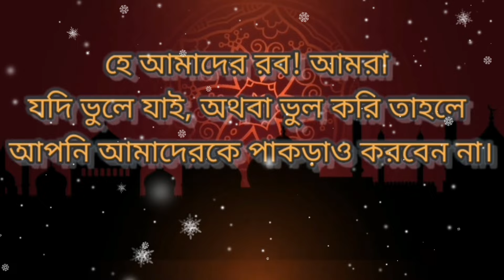সূরা বাকারার শেষ দুই আয়াত । Last to verses of surah Baqarah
সুরা বাকারা। পবিত্র কোরআনের দ্বিতীয় সুরা। এ সুরার শেষ দুটি আয়াতের রয়েছে বিশেষ ফজিলত ও তাৎপর্য। রাসুলুল্লাহ (সা.)-কে এক ব্যক্তি জিজ্ঞেস করেছিলেন, হে আল্লাহর রাসুল (সা.), কোরআনের কোন সুরা সবচেয়ে বেশি মর্যাদাবান? তিনি বললেন, সুরা এখলাস। এরপর আবার বললেন, কোরআনের কোন আয়াতটি মর্যাদাবান? তিনি বললেন, আয়াতুল কুরসি। এরপর আবার বলেন, হে আল্লাহর নবী, আপনি কোন আয়াতকে পছন্দ করেন, যা দ্বারা আপনার ও আপনার উম্মত লাভবান হবে। নবীজি (সা.) বললেন, সুরা বাকারার ২৮৫-২৮৬ নম্বর শেষ দুটি আয়াত। জুবাইর ইবনু নুফাইর (রা.) থেকে বর্ণিত। রাসুলুল্লাহ (সা.) বলেছেন, ‘সুরা আল-বাকারাকে আল্লাহ তাআলা এমন দুটি আয়াত দ্বারা শেষ করেছেন, যা আমাকে আল্লাহর আরশের নিচের ভান্ডার থেকে দান করা হয়েছে। তাই তোমরা এ আয়াতগুলো শিখবে। তোমাদের স্ত্রীদেরও শেখাবে। কারণ এ আয়াতগুলো হচ্ছে রহমত, (আল্লাহর) নৈকট্য লাভের উপায় ও (দীন দুনিয়ার সকল) কল্যাণলাভের দোয়া।’ [মিশকাতুল মাসাবিহ: ২১৭৩] বদরি সাহাবি আবু মাসউদ (রা.) থেকে বর্ণিত। রাসুলুল্লাহ (সা.) বলেছেন, ‘সুরা বাকারার শেষে এমন দুটি আয়াত রয়েছে, যে ব্যক্তি রাতের বেলা আয়াত দুটি তিলাওয়াত করবে, তার জন্য এ আয়াত দুটোই যথেষ্ট। অর্থাৎ রাতে কোরআন মজিদ তিলাওয়াত করার যে হক রয়েছে, কমপক্ষে সুরা বাকারার শেষ দুটি আয়াত তিলাওয়াত করলে তার জন্য তা যথেষ্ট।’ [সহিহ্ বুখারি: ৪০০৮] হজরত আলী (রা.) বলেছেন, ‘আমার মতে যার সামান্য বুদ্ধিজ্ঞান আছে, সে এ দুটি আয়াত পাঠ করা ছাড়া নিদ্রা যাবে না।’ আল্লাহতায়ালা আমাদের সবাইকে আমল করারা তৌফিক দান করুক - আমিন। সূরা বাকারার শেষ দুই আয়াত, বাকারার শেষ দুই আয়াত, সূরা বাকারা, সূরা বাকারার শেষ দুই আয়াতের ফজিলত, সুরা বাকারা শেষ দুই আয়াত, সূরা বাকারার শেষ দুই আয়াত (২৮৫-২৮৬), সূরা বাকারার শেষ দুই আয়াতের ফজিলত কি?, সূরা বাকারা-র শেষ দুই আয়াত ,সূরা বাকারার শেষ দুই আয়াত অর্থসহ, surah al baqarah, surah baqarah last 2 ayats, quran, last two verses of surah al-baqarah, baqarah, surah baqarah last verses, last two verses of baqarah, surah baqarah last 2 verses, last two ayats of surah baqarah